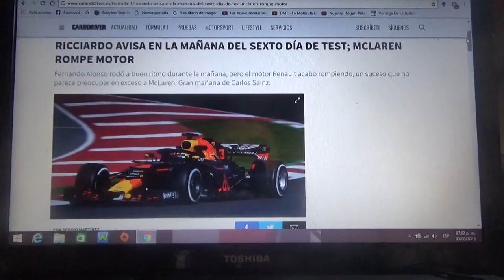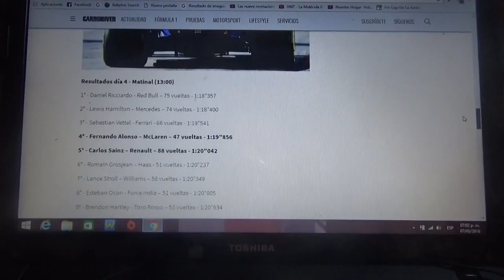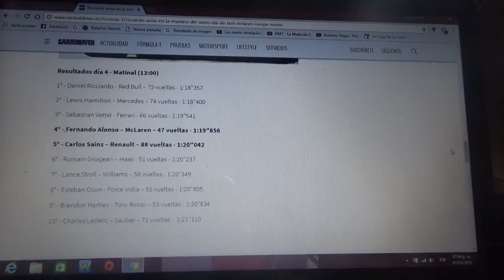Resumen Día 6 test pretemporada 2018 de Fórmula 1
Daniel Ricciardo de Aston Martin Red Bull Racing fue el mas rápido del día y Mclaren una vez mas tuvo problemas